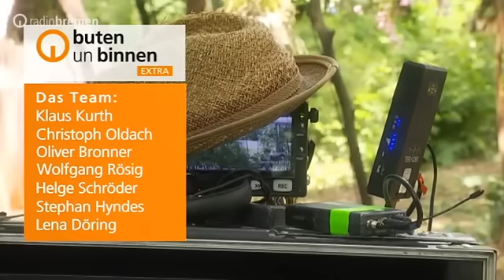Making Of "Prinz Himmelblau und Fee Lupine"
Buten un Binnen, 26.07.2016